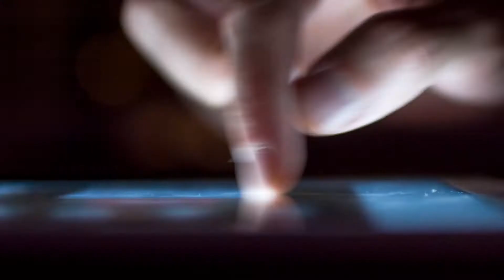Darmstadt Science Declaration Trailer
Darmstadt Science Declaration - Make Science Not War